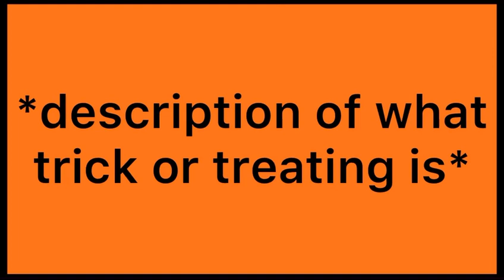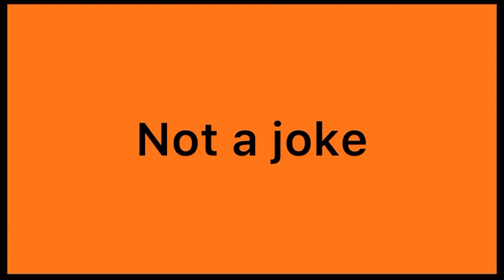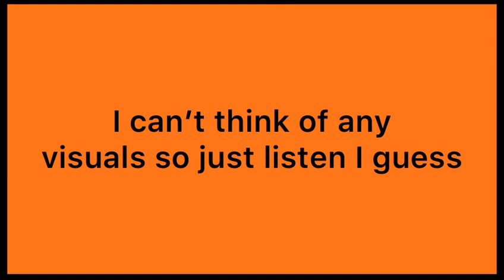Why Halloween Is (Objectively) The Best Holiday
Literally just a video about Halloween